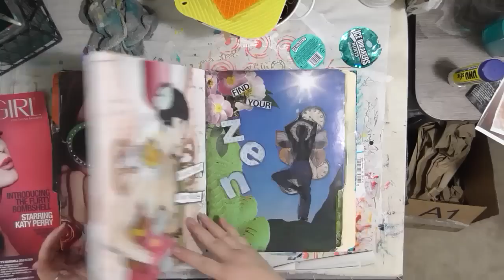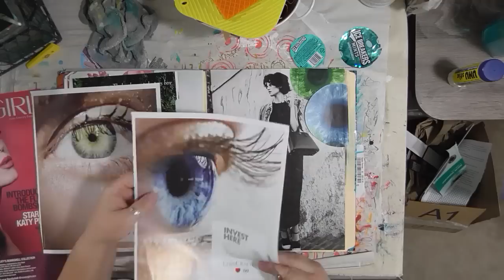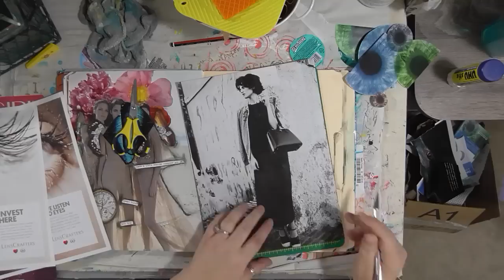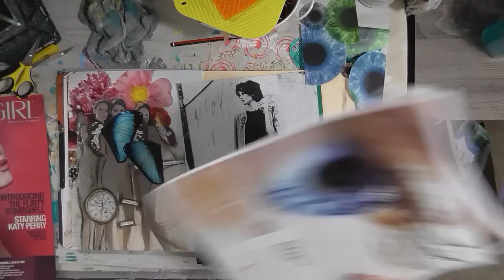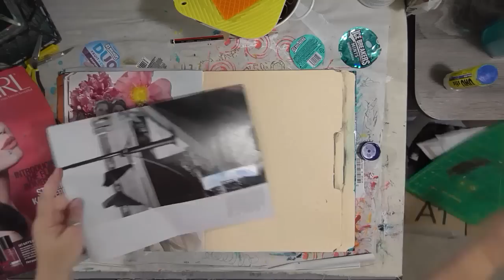Collage Friday - Beauty